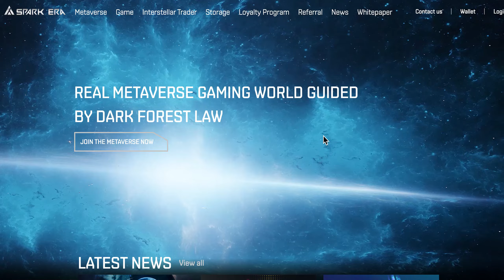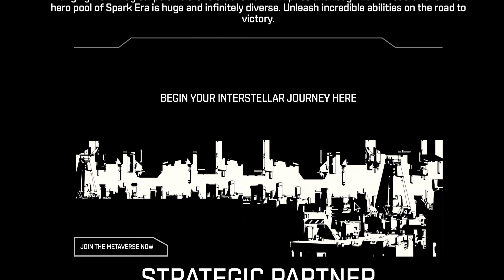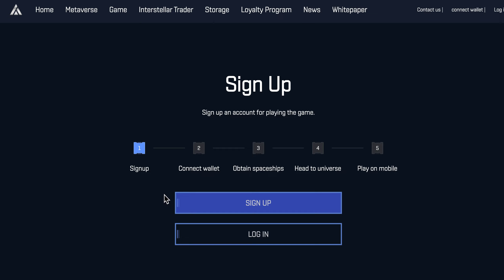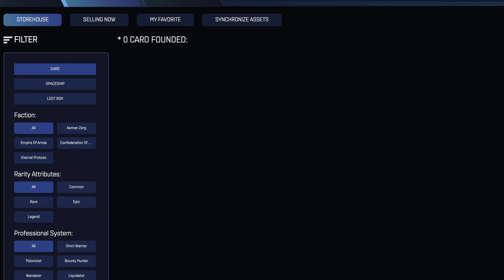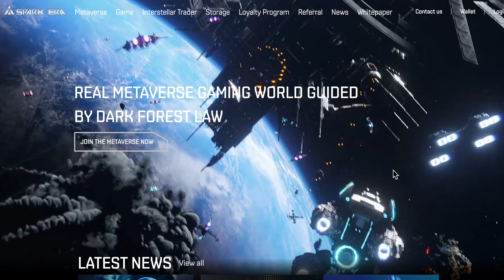SPARK ERA MMO Battle-Royale Game | HUGE PROJECT | SOLID GAME